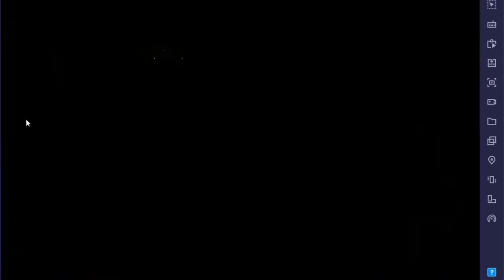KvK ... THE MOVIE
K583 vs K731